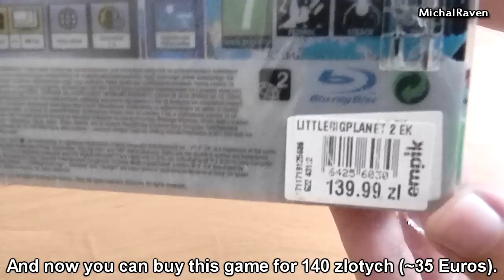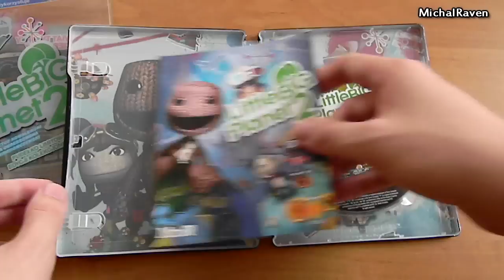LittleBigPlanet 2 European Collector's Edition - Unboxing PL/ENG